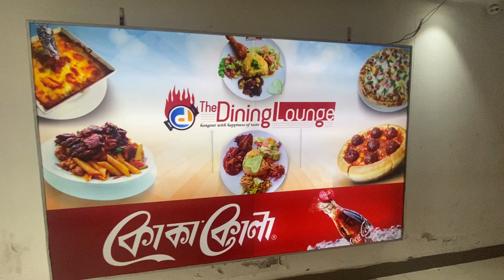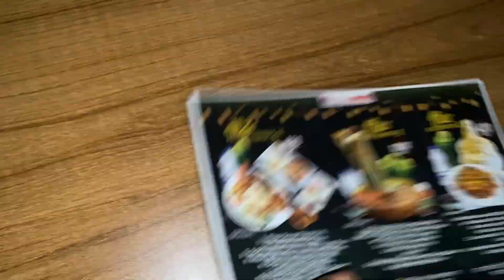Iftar at Mirpur Dining Lounge.Budget friendly Iftar plater.Good deal